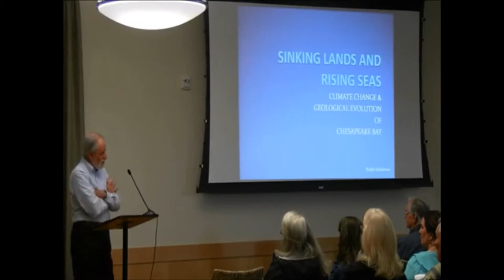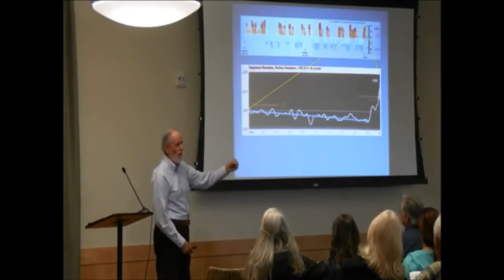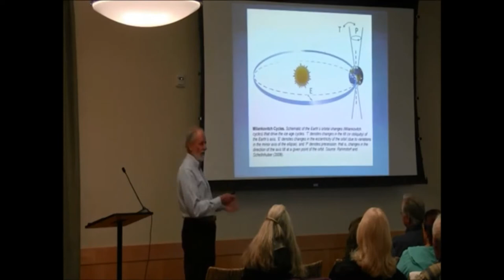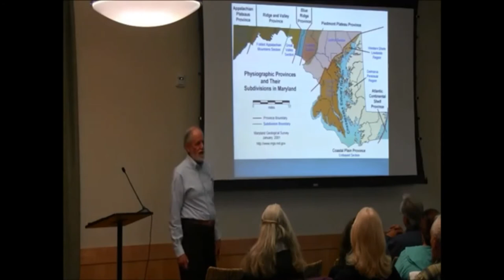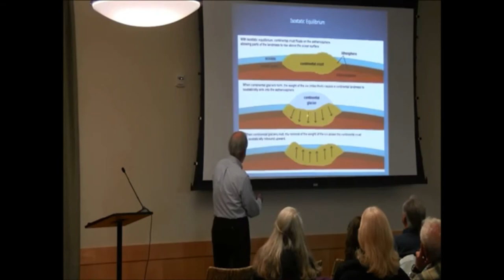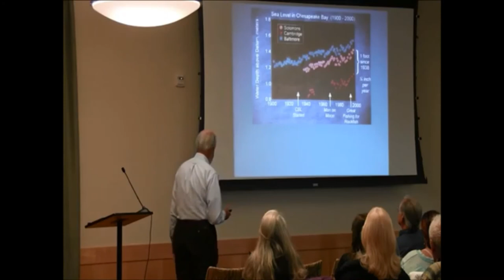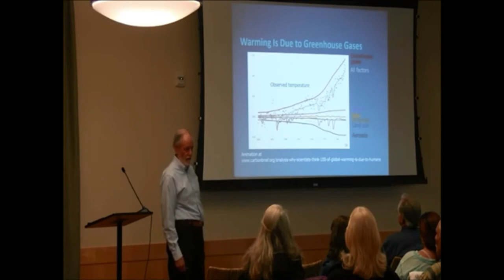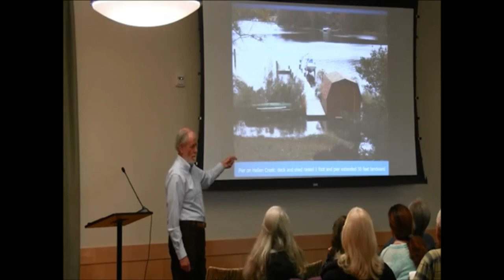Sinking Lands and Rising Seas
A presentation on Climate Change and the Geological Evolution of the Chesapeake Bay given by Dr. Ralph Eshelman

4025 4th Street, North Beach MD 20714